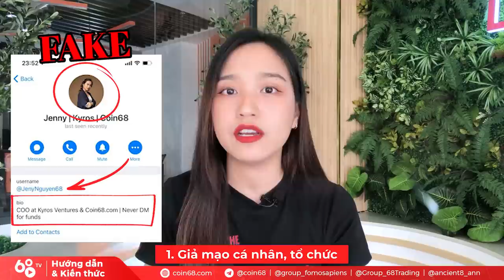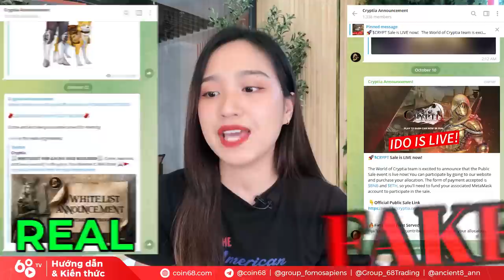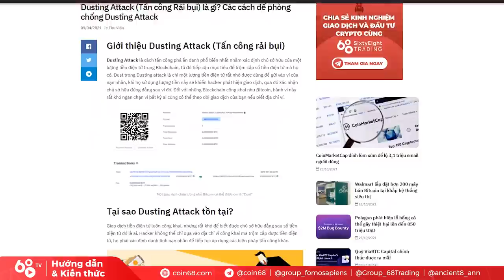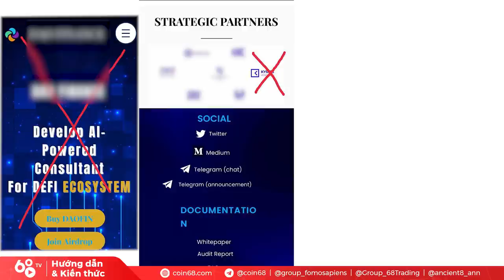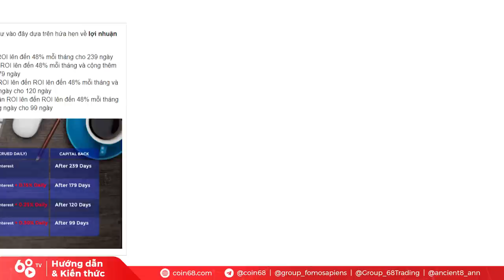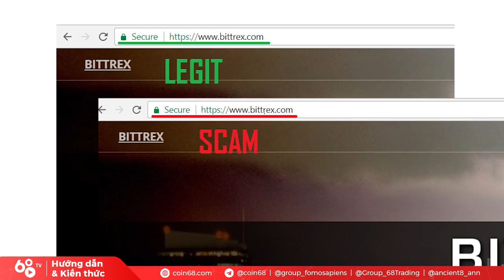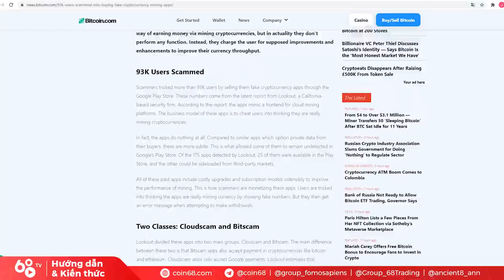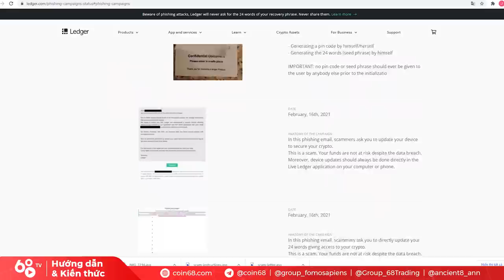"Bắt bài" 20 kiểu lừa đảo thường gặp trong thị trường Crypto - Cách né scam, giả mạo, mã độc Crypto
Thị trường tiền mã hóa mang đến cho bạn rất nhiều cơ hội cùng với đó là sự tự do trong việc quản lý tài sản của chính mình, đó là điều không cần bàn cãi. Tuy nhiên, đi kèm với sự tự do đó là những rủi ro rất lớn khi những kẻ lừa đảo tinh vi có vô vàn mánh khóe để tấn công những nhà đầu tư bất cẩn.

Trong video ngày hôm nay, hãy cùng Coin68 "đọc vị" 20 trò lừa đảo tinh vi thường gặp nhất trong thị trường crypto. Liệu bạn đã bao giờ "sa lưới"?